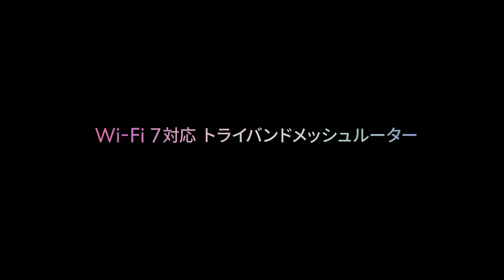新しいwifi体験、日本上陸—eero Max 7 by Amazon eero, Now Available in Japan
eero Max 7, now available in Japan, sets the high bar for performance.

eero Max 7, now available in Japan, delivers a whole new level of performance. Our first system with Wi-Fi 7 technology offers 10 gigabit Ethernet, wired speeds up to 9.4 Gbps and wireless speeds up to 4.3 Gbps.

• Lower latency
• Increased capacity
• Speeds up to 2x faster
• Coverage up to 230 m2 (1-pack)
• 200+ connected devices

Experience the way wifi should be with eero Max 7.